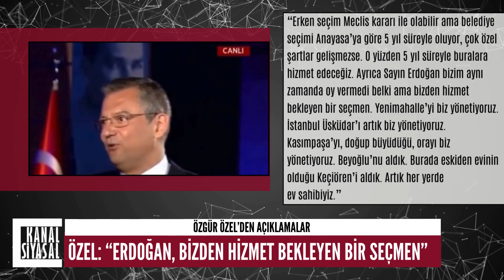SAYIN ERDOĞAN, BİZDEN HİZMET BEKLEYEN BİR SEÇMEN